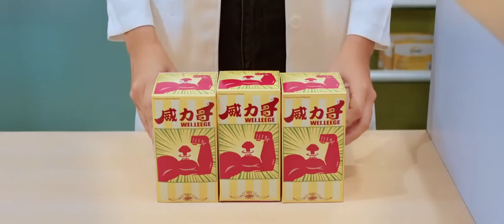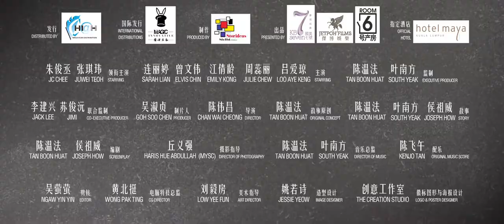Get Hard Tongkat Ali (Trailer)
Wen Hu is 26 years old, energetic, masculine, tall and has the look of movie star. He is deemed as the Mr Perfect by almost all female friends and colleagues. Unfortunately, he is one of the 25% young men aged from 20 to 29 years old that suffers from erectile dysfunction. Things gets worse when his mum falls really sick as he forced to marry his girls friend as soon as possible to offset the “bad curse” on his mum as believed by traditions. He must overcome the erectile dysfunction problem before proposing to his girlfriend that he has not yet had sex with where he lies that he is not allowed to before marriage by his religion. Can he overcome his obstacle and transform from being impotent to a “real man” in 30 days?